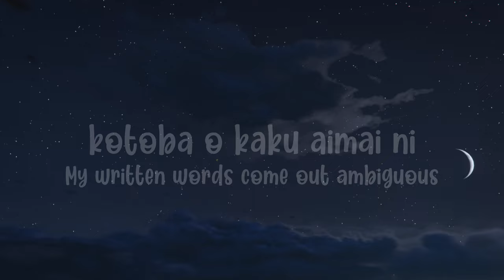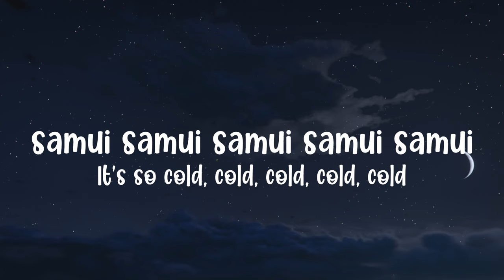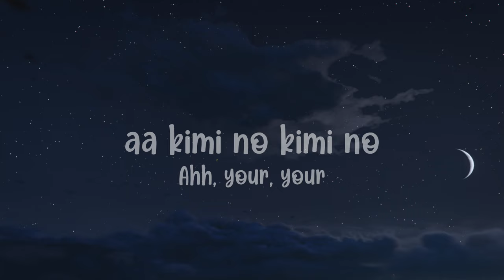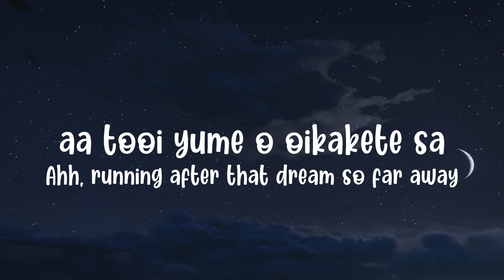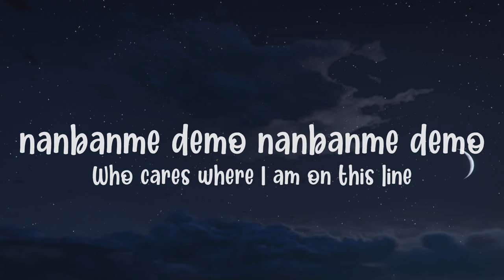siinamota (椎名もた) - Girl A (少女A) | English and Romaji